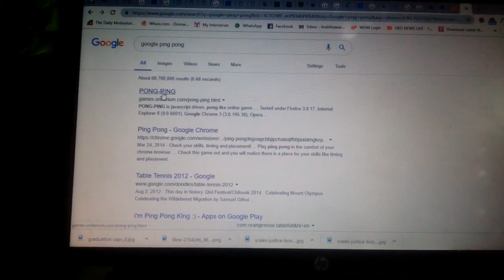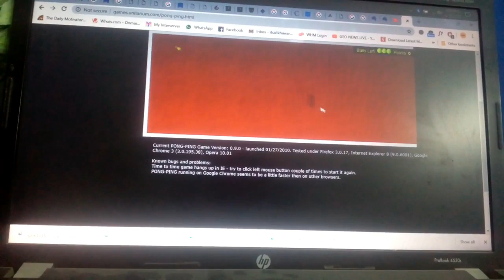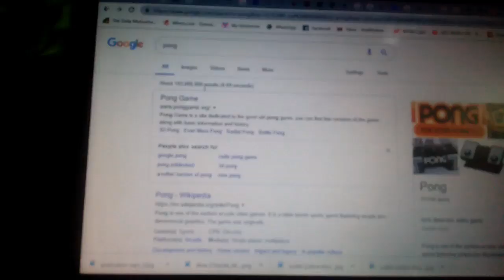The Leo Vlog .1